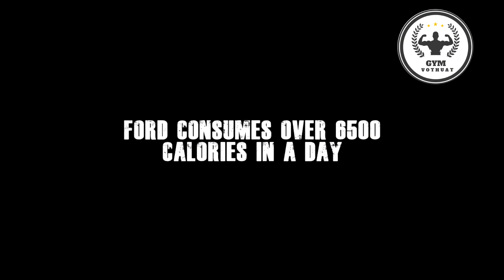Bài Tập Sức Mạnh | Đánh Bại Con Quái Vật Xăm Trổ Từ Những Bài Tập Này !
Bài Tập Sức Mạnh | Con Quái Vật Xăm Trổ Từ Những Bài Tập Này !